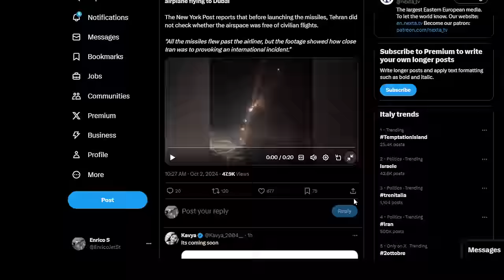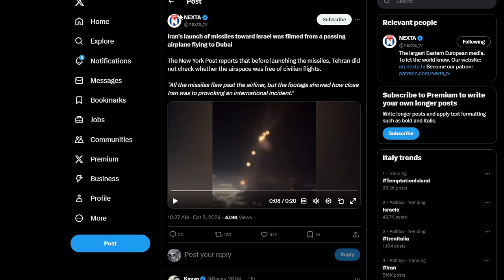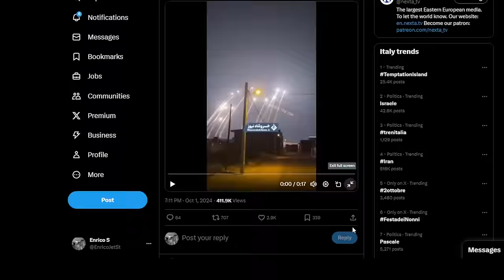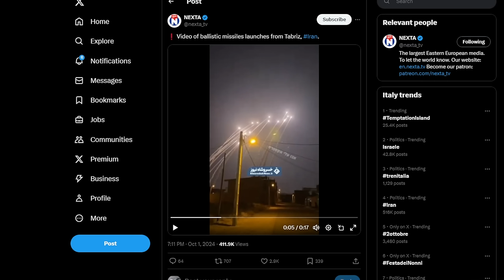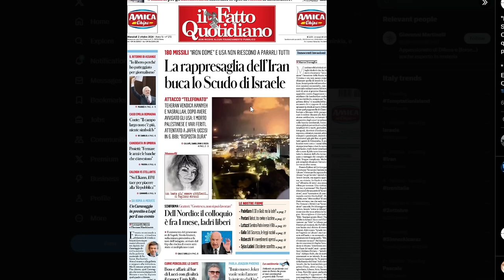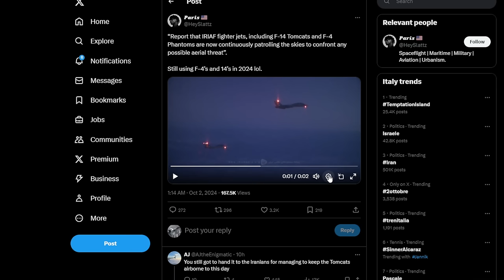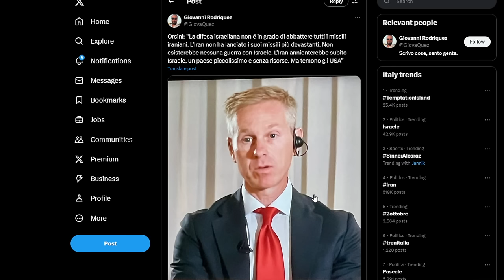Attacco missilistico Iraniano su Israele: le prime notizie provvisorie - aggiornamenti Ucraina